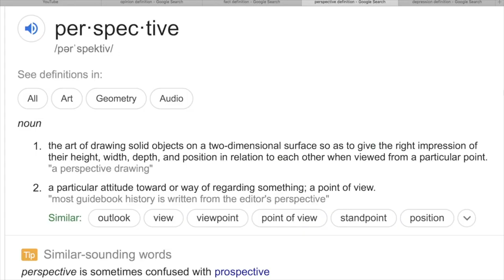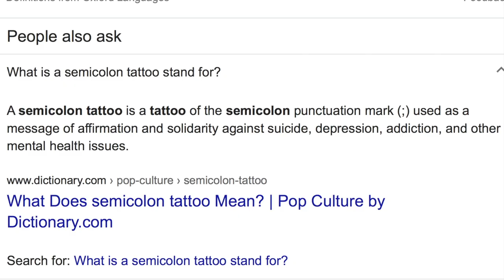ROYALTYS WORLD has beef with me! BLISS is my name.